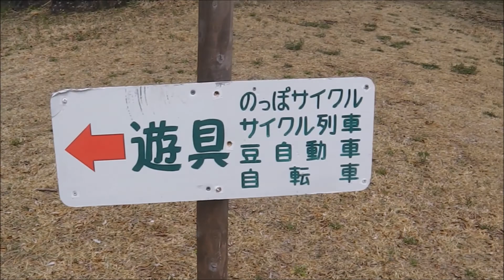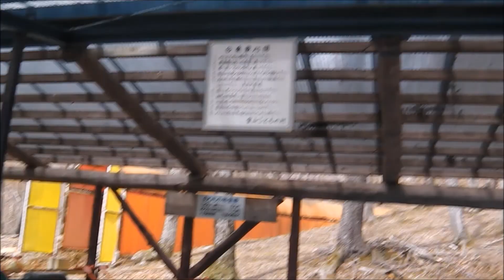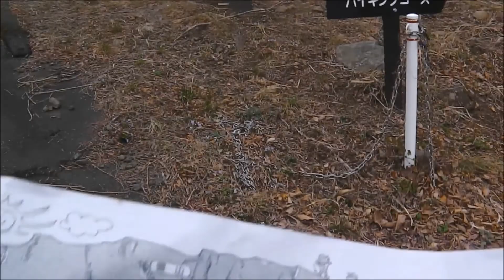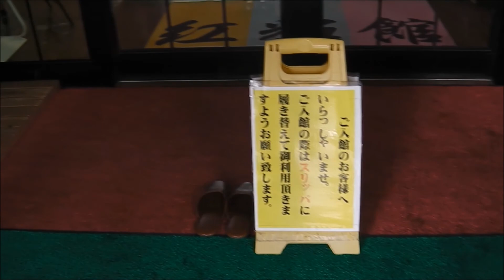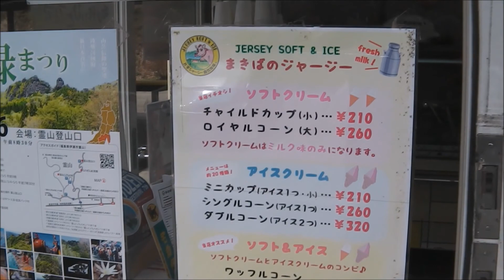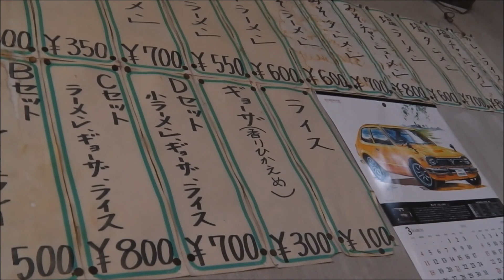【霊山/りょうぜん】こどもの村～紅彩館～まきばのジャージ（ジェラード店）～おまけ映像あり♪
福島県伊達市「霊山」子供の村「パート3」～紅彩館～ジェラードのお店、まきばのジャージに行った時の動画です。
【霊山/りょうぜん】こどもの村 NO1 「大きなおおきなシャボン玉」「ジャンボ滑り台」「リトル霊山」「遊びと学びのミュージアム」

【霊山/りょうぜん】こどもの村 NO2 「遊びと学びのミュージアム」1階 アースフロア、2階 アートフロア

今回の「こどもの村」動画のプレイリストです♪

前日 伊達の郷 道の駅「りょうぜん」で車中泊をした時の動画です♪

こちらの動画もおススメです♪
お気に入りの「ラーメン屋さん」ラーメン・揚げやきそば・麻婆やきそば・N太郎さんとか